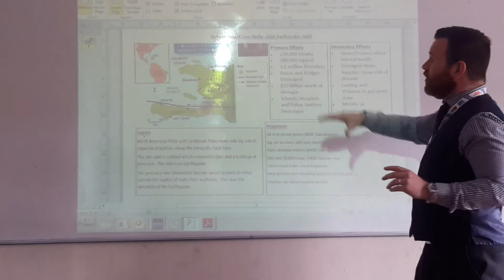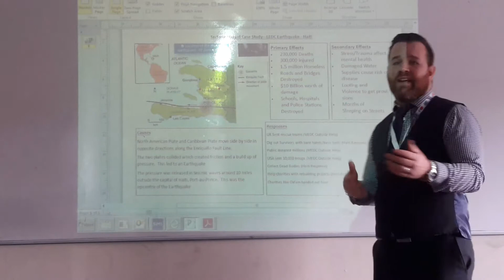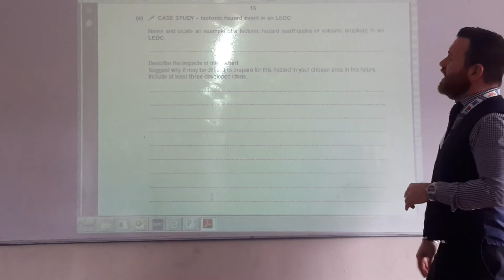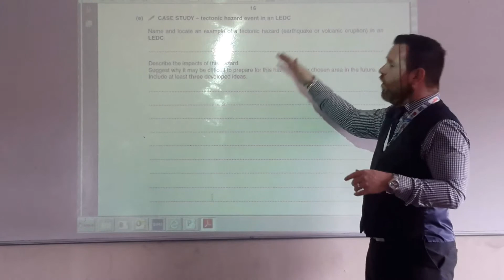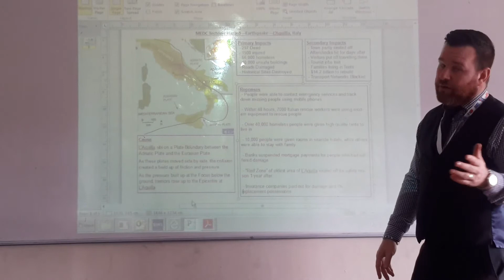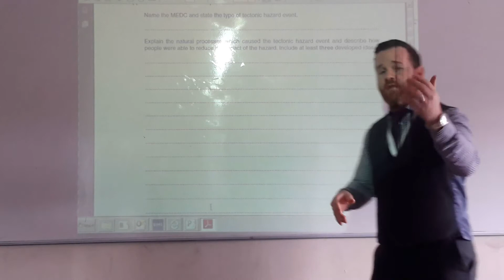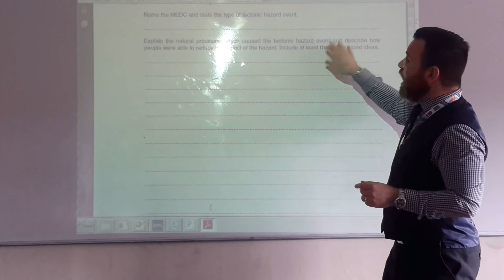Tectonic Hazard Case Studies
The video presents the Case Studies for Earthquakes - Haiti (LEDC) and L'Aquilla, Italy (MEDC) and looks at how to use them to answer questions